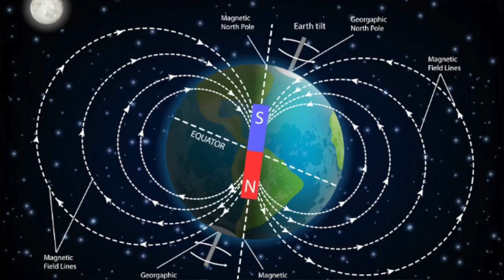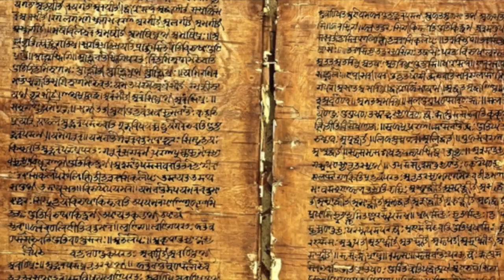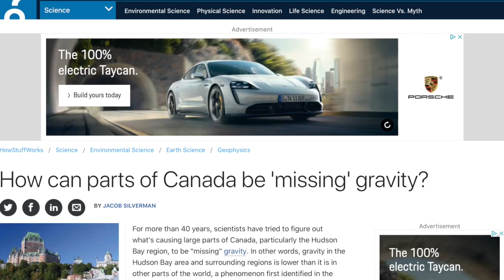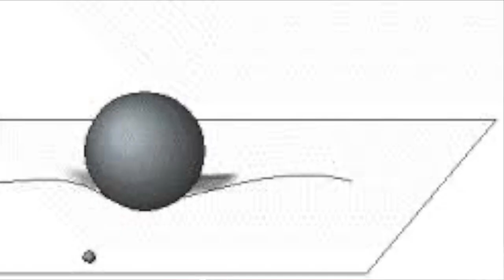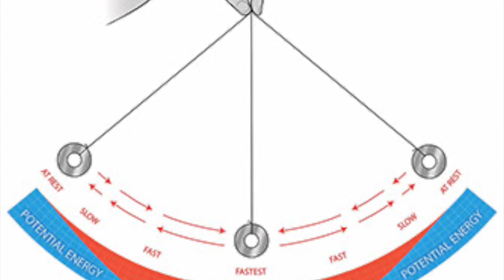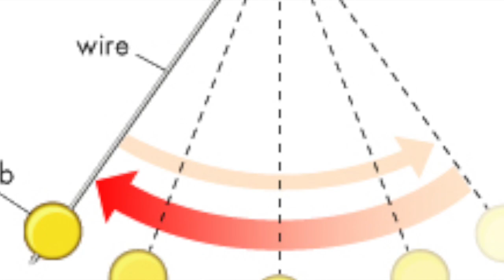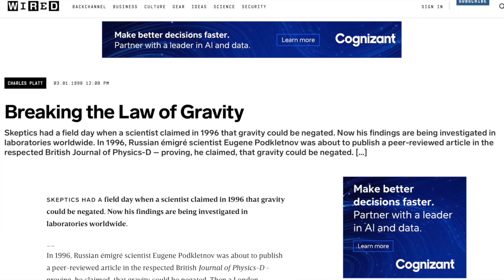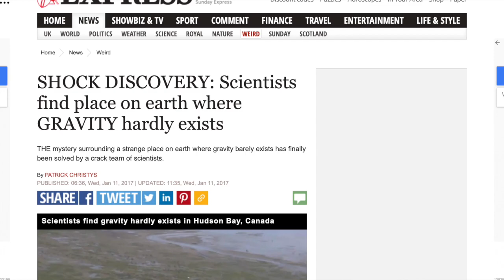The UNOFFICIAL Patches of LAND Where Humans Can FLY & TELEPORT - NOT Found on ANY Map